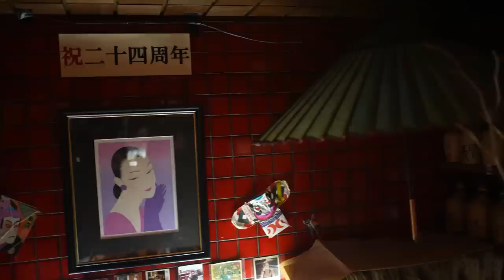I Got Drunk With Japanese Businessmen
When you travel to Tokyo, let's enjoy Japanese culture at "snack bars" on our tour!